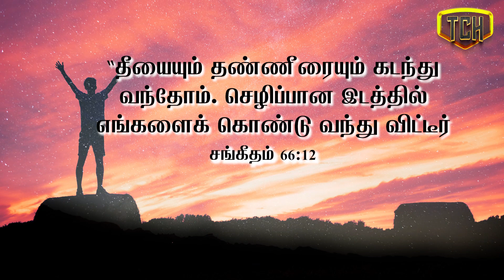Walk with Jesus | நீங்கள்‌ நிரம்பி வழிய வேண்டும்‌ | Indriya Irai vaarthai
Jesus Redeems | Walk with Jesus | Mohan c lazarus